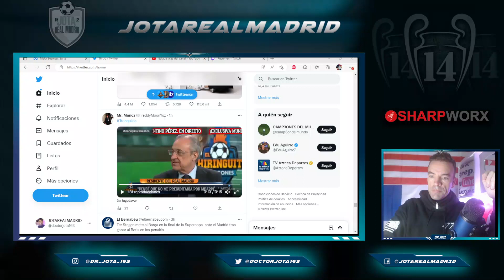EXCLUSIVE NEWS! | UPDATES ON MBAPPÉ & BELLINGHAM